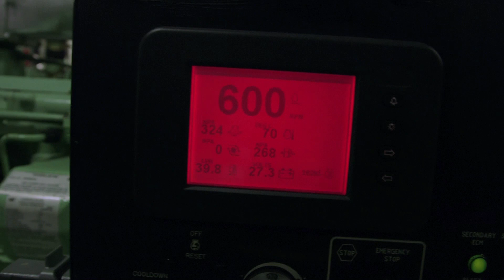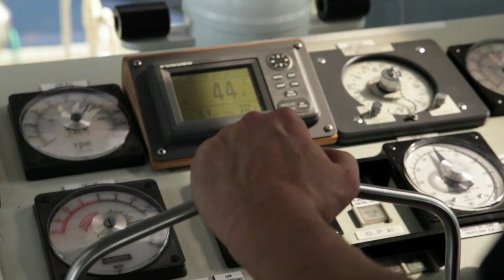Svitzer Sines operation 2013